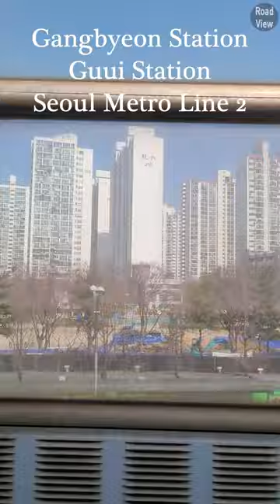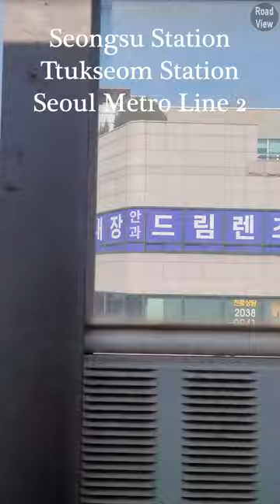서울 지하철 2호선🚇 상행선 주행영상 풀버전 | 잠실나루역🚉~한양대역🚉 | Seoul Subway Line 2 Driving Tour | 2024년 3월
안녕하세요. 오늘은 갤럭시Z폴드2로 촬영한 서울 지하철 2호선 투어를 진행하겠습니다.
지하철 앞유리를 통해 보이는 서울 도심의 풍경을 즐겨보시기 바랍니다.
지하철 기관사님의 주행 능력을 살펴보는 것도 소소한 재미가 될 수 있겠네요.

Time Stamp.
00:00 잠실나루역~강변역 | 서울 지하철 2호선 상행선
01:14 강변역~구의역 | 서울 지하철 2호선 상행선
02:06 구의역~건대입구역 | 서울 지하철 2호선 상행선
03:24 건대입구역~성수역 | 서울 지하철 2호선 상행선
04:23 성수역~뚝섬역 | 서울 지하철 2호선 상행선
05:04 뚝섬역~한양대역 | 서울 지하철 2호선 상행선

* 카메라 : Insta360 One X 2, Galaxy Z Fold 2 (2020)
* 마이크 : Zoom H1, Blue Yeti Nano
* 편집 프로그램 : Final Cut Pro X
* 짐벌 : Osmo Mobile 4